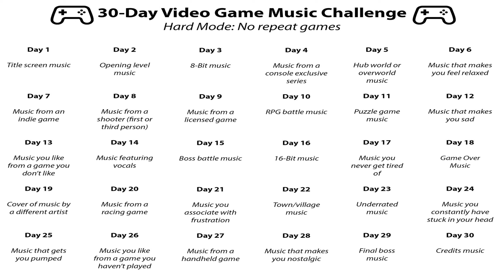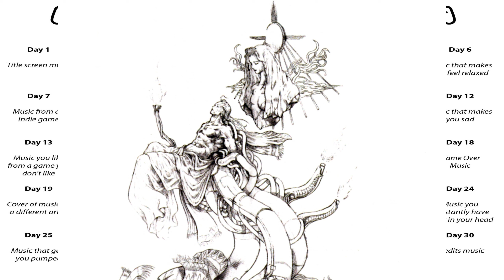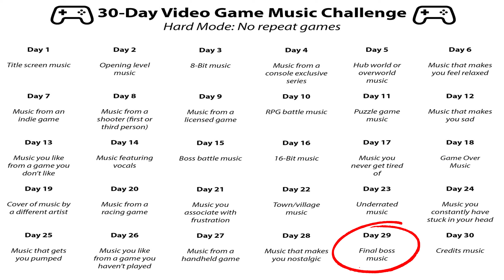29 — Final Boss Music | 30-Day Video Game Music Challenge (Hard Mode)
We're almost at the end of the challenge, with the penultimate — and one of the easiest — choices of music to make. There was little question of which piece to put in this video, though I slipped an honourable mention in as well.

This is one of my favourite pieces of videogame music of all time, not just within the tight confines of these categories.

About the Challenge:

You might have seen this challenge posted on social media. I saw it a few weeks ago and I thought I might do some videos on it, but then I got distracted. Then my friends posted it on Facebook over the weekend and properly challenged me, so here we go.